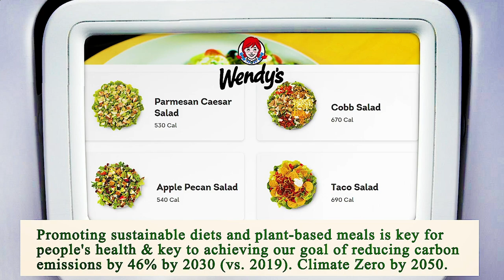Nearest Restaurant to Me - Nearest Restaurants to Me - San Diego 92137, San Diego County, CA, US